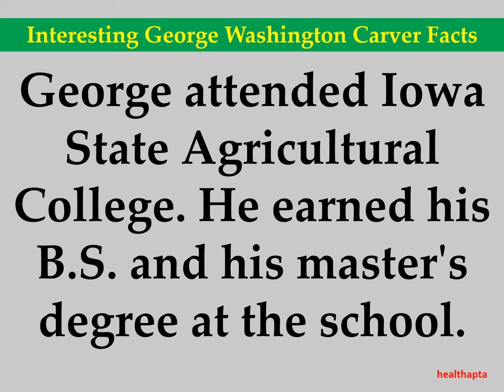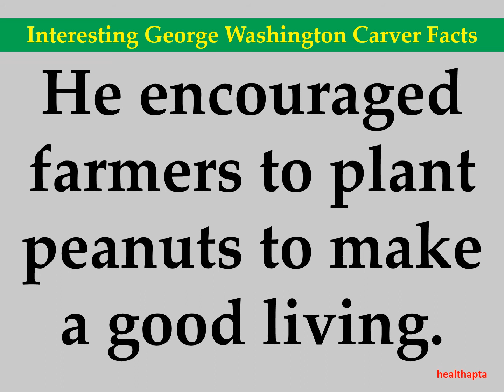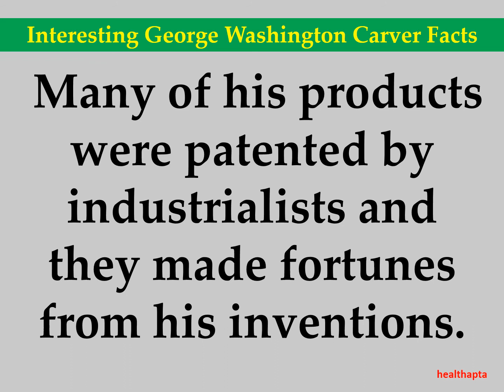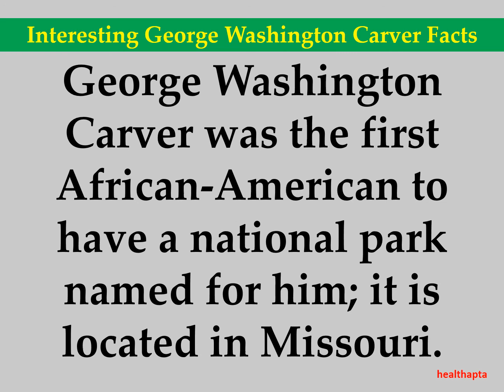Interesting George Washington Carver Facts